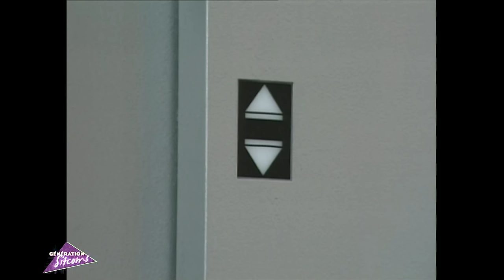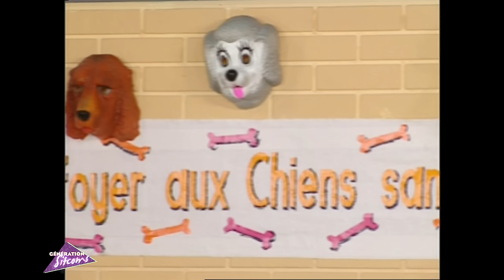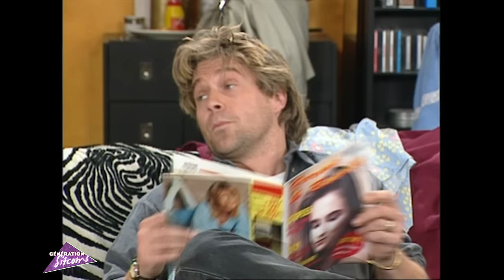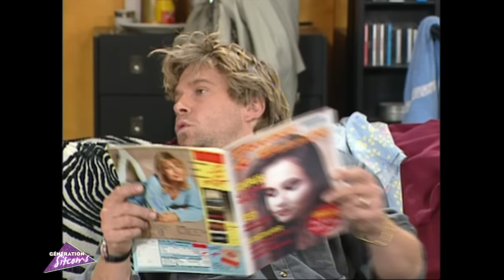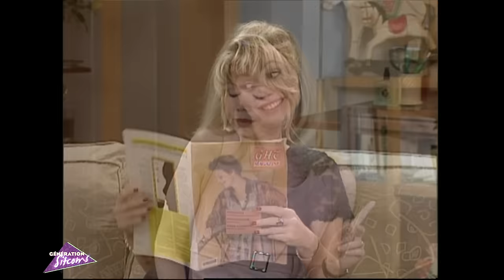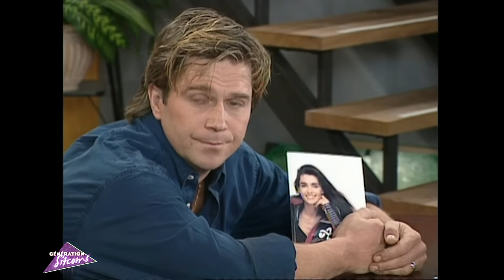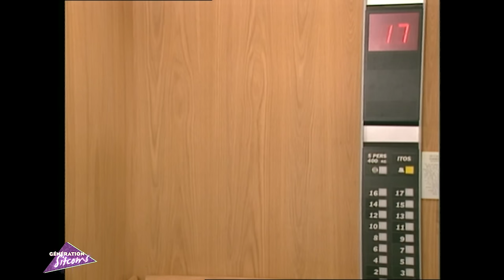Hommage à Dan SIMKOVITCH - Au revoir Madame Bellefeuille...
Pour la Génération Club Do, Dan Simkovitch était l'inoubliable Madame Bellefeuille de la série Les filles d'à côté.
Débutant par un second rôle, elle deviendra très vite l'une des vedettes de la série.
Nous vous proposons pour cette soirée hommage une compilation des meilleurs épisodes des filles et des nouvelles filles d’à côté avec Georgette Bellefeuille.
Nous ne l’oublierons jamais.
Merci pour tout Dan…